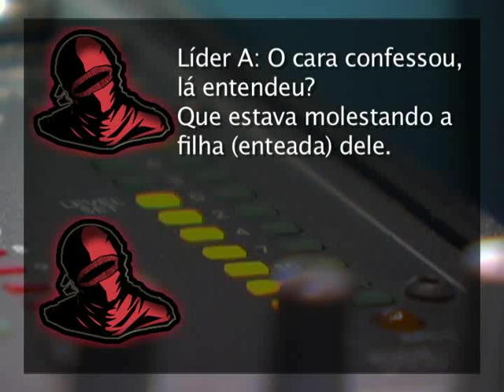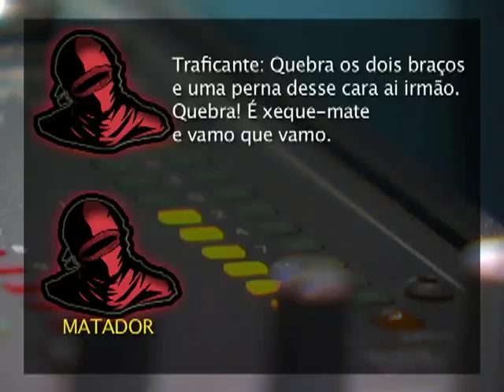Brasil Urgente Campinas_retrospectiva 2012 - bloco 02